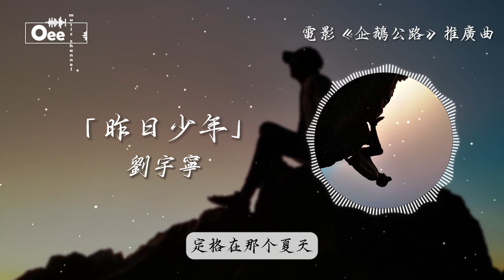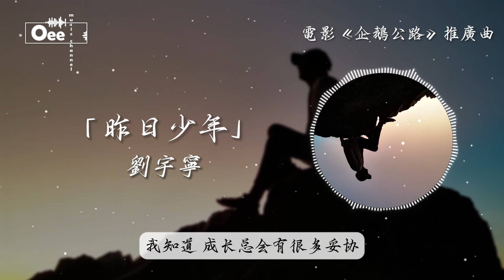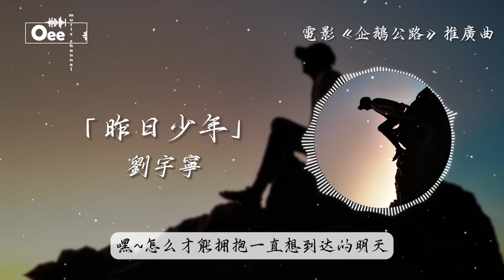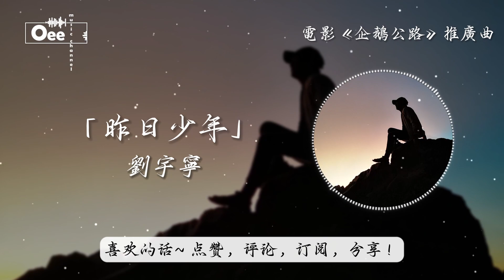劉宇寧 - 昨日少年【怎么才能守护当年未完成的誓约 难道说那只是长大前的一次幻觉】♫ 動態歌詞 ♩ 高音質 ♩《企鵝公路》推廣曲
歌词在下面 ↓↓
我听见
风再次经过回忆身边
跟着它
又见到昨日那个少年

告诉他
长大后最不同的一点
当面对离别
我会更容易谅解

我知道
成长总会有很多妥协
但在心中
仍旧住着骄傲的少年

有人说
幻想总会被生活瓦解
而我的奇迹
终会出现在明天

珍藏在记忆里的那张脸
她悄悄的走远
我却来不及告别

怎么才能守护当年未完成的誓约
难道说那只是长大前的一次幻觉
记忆中的我们有多么不顾一切
任性的汗水
真实的笑脸
定格在那个夏天

怎么才能拥抱一直想到达的明天
难道说泪水才能表达更多一点点
按照约定她也许已等待在终点
而现在的我
还一如昨天
站在风中的少年

作词：龚淑均
作曲：衣睿
编曲：衣睿
制作人：衣睿
配唱制作：龚淑均
音乐监制：龚淑均
贝斯：衣睿
合声编写：衣睿
合声：龚淑均
吉他：牛子健
弦乐：辉音乐团
弦乐监制：刘辉
录音师：李亚男
录音棚：Hikoon music studio
混音：龚骏
音乐版权：上海魅同文化传播工作室
发行：索雅音乐版权（北京）有限公司

歌曲说明：
于5月17日全国上映的动画电影《企鹅公路》“少年版”中文推广曲《昨日少年》（The Youth），由国内著名词曲制作搭档龚淑均与衣睿倾力量身打造，摩登兄弟刘宇宁演唱，浪漫唯美的旋律加入了大量的日式奇幻配乐元素，展现了一位少年在成长中美好的青春想象和留恋，一起来开启这段夏日的奇幻冒险之旅。

除此影片。

封面的版權歸於攝影師所有。